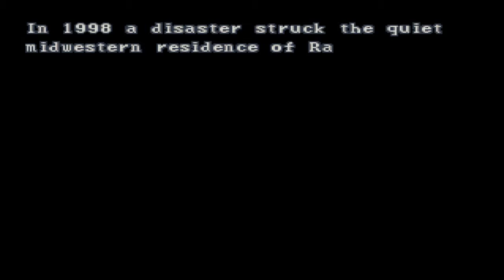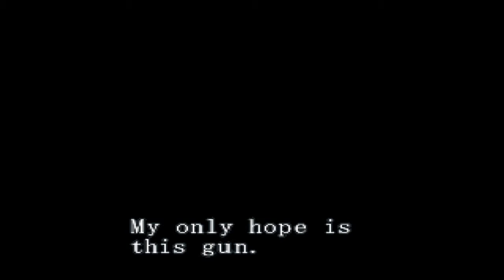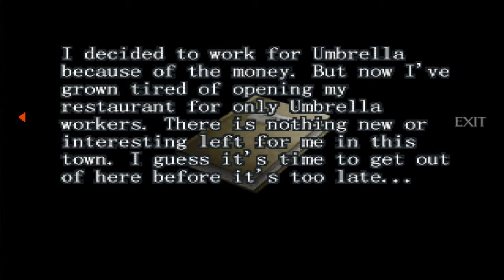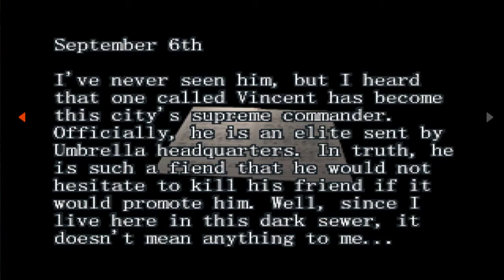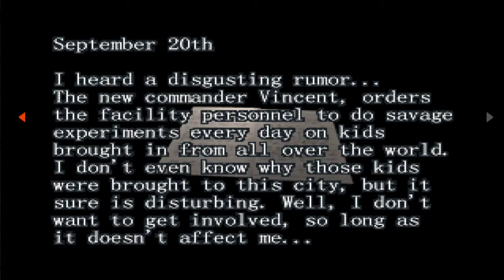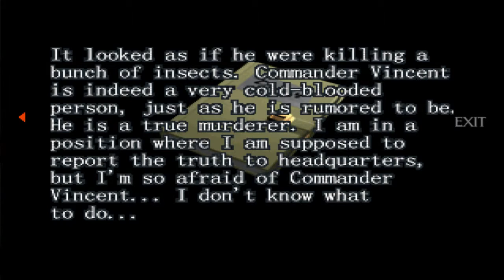Resident Evil Survivor #1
Gun Survivor, gioco di cacca, per un ora di gioco.

Gun Survivor, shitty game, for 1 hour game.